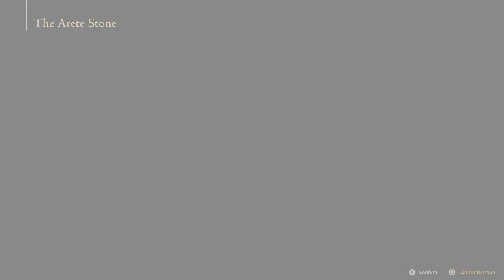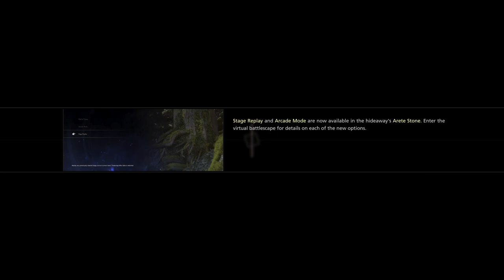Final Fantasy XVI - Saving Lostwing - (Part 3) (No Commentary)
Another Final Fantasy title with mixed reviews. As FF games have started to focus on action adventure straying further from its turn-based RPG roots. FF proves once again FF really isn't defined by its overall gameplay. Really hyped for this title so let's journey together to see if it's an FF for the ages.

Platform - PS5
Genre - Action Role-Playing
Developer - Square Enix Creative Business Unit III
Publisher - Square Enix
Directors - Hiroshi Takai
                 Kazutoyo Maehiro
Producer - Naoki Yoshida
Designers - Mitsutoshi Gondai
                     Ryota Suzuki
Programmer - Yusuke Hashimoto
Artists - Hiroshi Minagawa
               Kazuya Takahashi
Writers - Kazutoyo Maehiro
Composer - Masayoshi Soken
Release - PS5 June 22, 2023